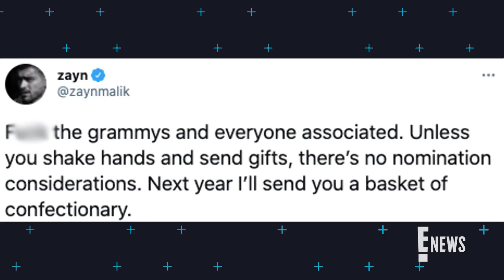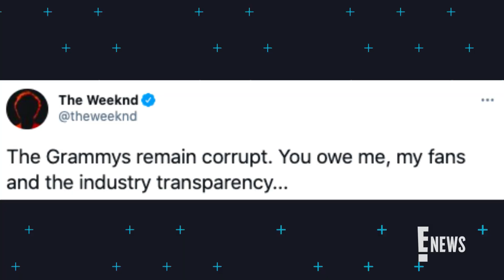Zayn Malik Says "F--k the Grammys" and Everyone Associated | E! News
The "Nobody Is Listening" singer slams the Recording Academy four months after the 2021 Grammy Awards nominations were announced. Watch!